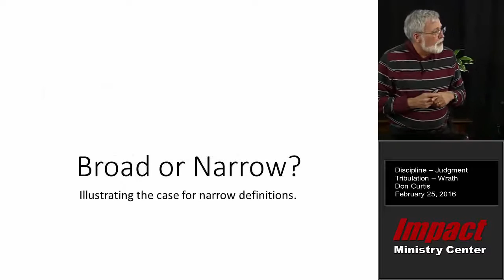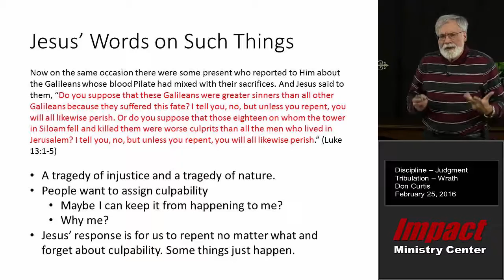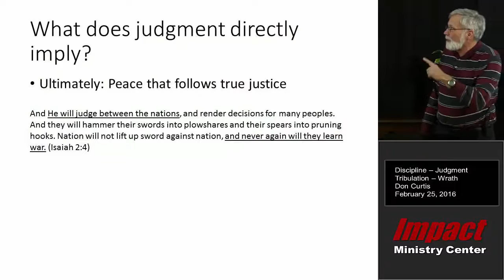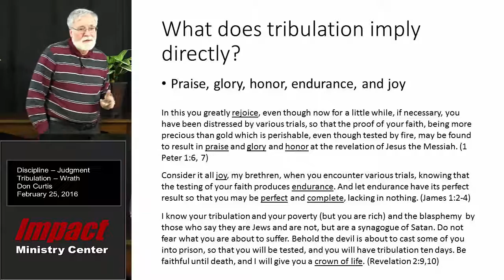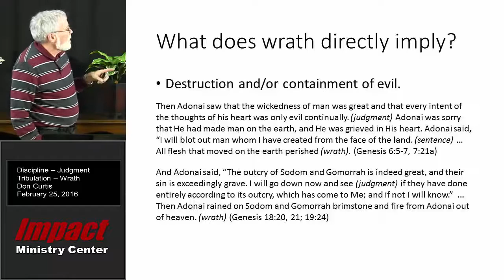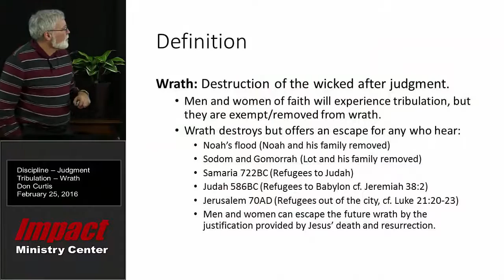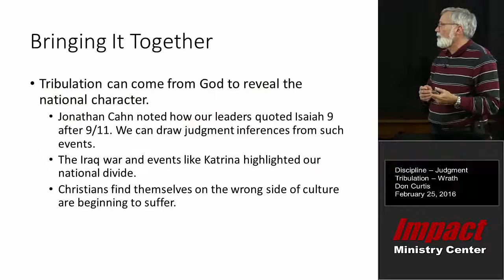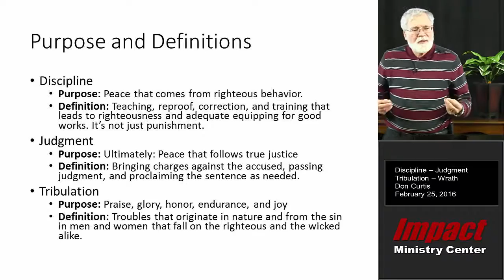Impact Thursday Night – 2.25.2016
This video is a recording of the Impact Thursday Night service held in Holly Springs Georgia.  This service is a prophetic service with bible teaching.  See the spiritual gifts in action through the prophecies led this week by Julie Winkelman.  This service includes a teaching titled Discipline-Judgment-Tribulation-Wrath by Don Curtis.  For better viewing choose 720p HD in the gear icon above on the Video Viewer.